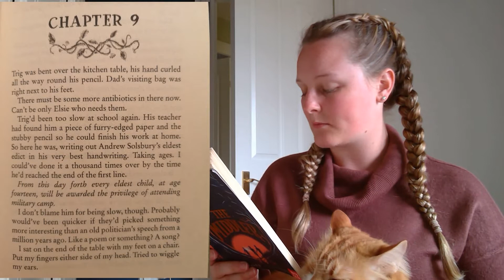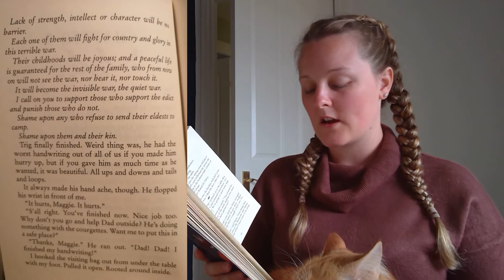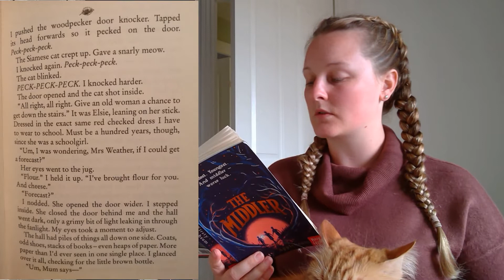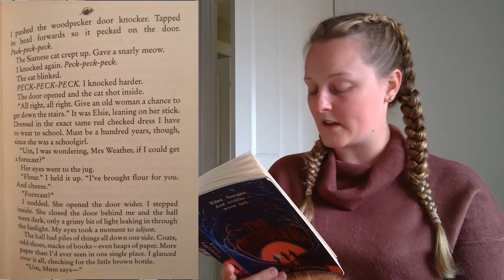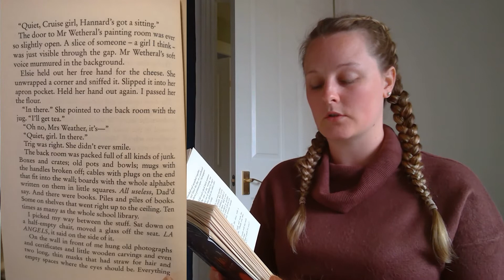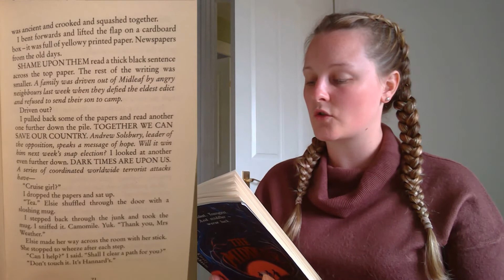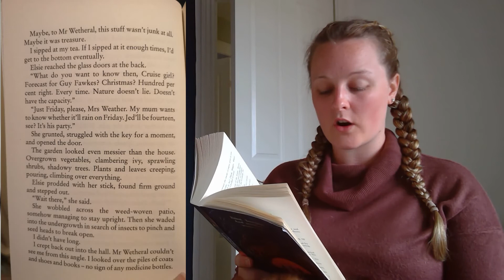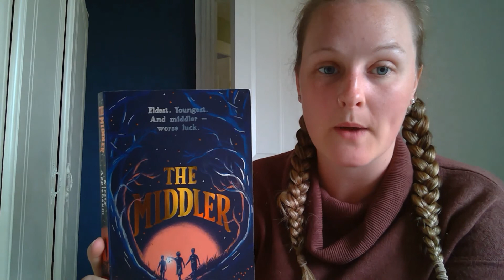The Middler Chapter 9